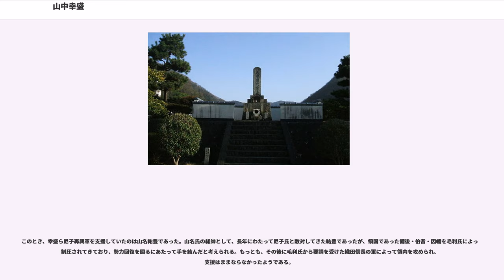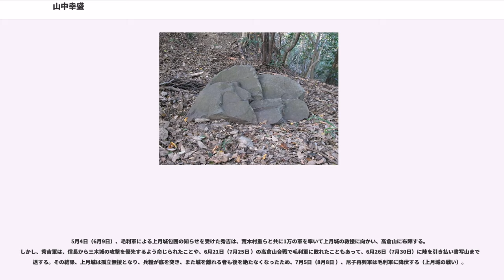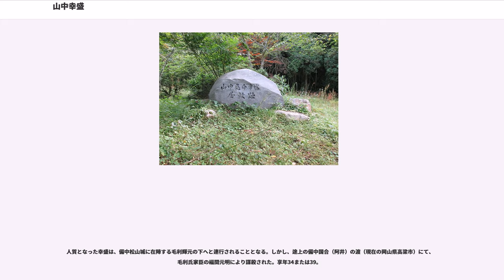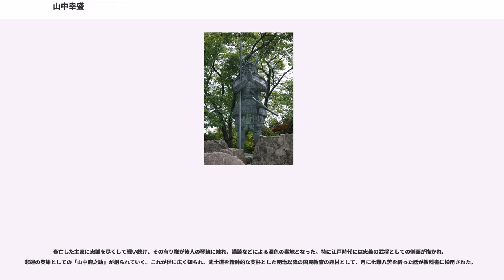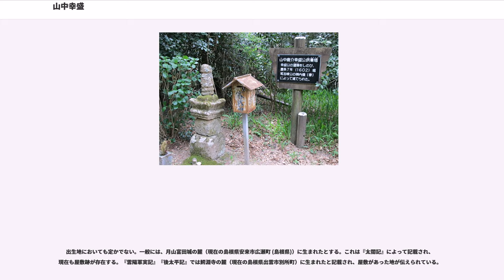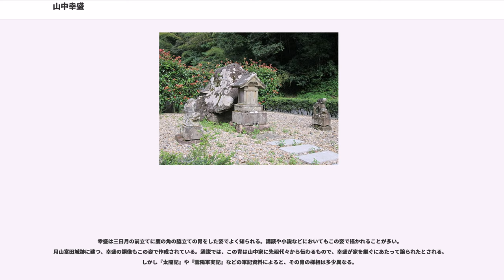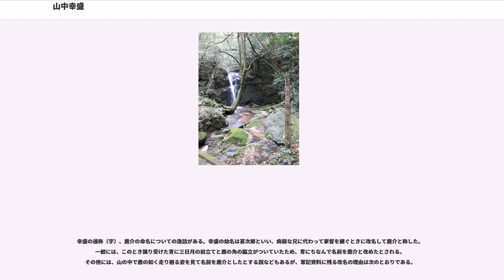山中幸盛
山中 幸盛（やまなか ゆきもり）は、戦国時代から安土桃山時代にかけての山陰地方の武将。尼子氏の家臣。通称は鹿介（しかのすけ）。巷間では山中鹿介の名でよく知られる。幼名は甚次郎（じんじろう）。尼子三傑の1人。優れた武勇の持ち主で「山陰の麒麟児」の異名を取る。

尼子十勇士の筆頭にして、尼子家再興のために「願わくば、我に七難八苦を与えたまえ」と三日月に祈った逸話で有名。

幸盛の前半生は、確実な史料が残っておらず不明な点が多い。通説によれば、天文14年8月15日（1545年9月20日）に出雲国富田庄（現在の島根県安来市広瀬町）に生まれたとされる（詳しくは#出自の謎を参照。）。

山中氏の家系も不明な点が多い。山中家の系図はいくつか存在するが、有力な説としては宇多源氏の流れを汲む佐々木氏（京極氏）の支流で、尼子氏の一門衆である。尼子清定の弟である山中幸久を祖とし、幸盛はこの幸久の4代（又は6代）後裔である。

山中家は尼子氏の家老であったが、父・満幸が早世していたため生活は貧しく、幸盛は母1人の手によって育てられた。幼少の頃より尼子氏に仕え、8歳のとき敵を討ち、10歳の頃から弓馬や軍法に執心し、13歳のとき敵の首を捕って手柄を立てた。

16歳のとき、主君・尼子義久の伯耆尾高城攻めに随行し、因伯（因幡国と伯耆国。現在の鳥取県）に鳴り響く豪傑、菊池音八を一騎討ちで討ち取った。

幸盛は次男であったため、尼子氏の重臣である亀井氏の養子となるが、後に山中家に戻り当主である兄の幸高（甚太郎）に替わって家督を継いだ。

永禄5年7月3日（1562年8月2日）、毛利氏は尼子氏を滅ぼすため出雲国へ進軍する。毛利氏は去る天文4年10月1日（1555年10月16日）に陶晴賢を厳島の戦いで破ると、弘治3年（1557年）には大内氏を滅ぼし、防長（周防国と長門国）を新たに支配していた。また、永禄5年6月には石見国を勢力下に治め、中国地方の一大勢力となっていた。一方の尼子氏は、当主であった尼子晴久が永禄3年12月24日（1561年1月9日）に急死したため、晴久の嫡男・義久が跡を継いでいたが、外交政策の失敗等もあり勢力が衰えつつあった。

毛利元就に率いられた毛利軍は出雲へ入国すると、尼子方の有力国人らを次々と服従させつつ陣を進めていく。そして、永禄5年12月（1563年1月）には荒隈（洗合）へ本陣を構え、尼子氏の居城・月山富田城攻めを本格化させる。

永禄6年8月13日（1563年8月31日）、毛利軍は、尼子十旗の第1とされる白鹿城へ攻撃を開始する。この白鹿城は、宍道湖の北岸に位置し、日本海に面した島根半島と月山富田城を結ぶ要衝であり、補給路を確保する上でも重要な拠点であった。

9月21日（10月8日）、尼子氏は白鹿城を救援するため、尼子倫久を大将とした軍を派遣し、幸盛もこれに従軍する。戦いの結果、毛利軍が勝利し尼子軍は月山富田城へ撤退した（白鹿城の戦い）。退却の際、軍の後陣に控えていた幸盛は、約200の兵を率いて殿を担当し、追撃する吉川元春・小早川隆景の両軍を7度にわたって撃退し、敵の首を7つ討ち取った。なお、白鹿城は10月中旬頃に落城している　。

永禄7年（1564年）、尼子軍は杉原盛重率いる毛利軍と美保関・弓浜で戦い、幸盛もこれに参戦する（弓浜合戦）。このとき、日本海側からの補給拠点である白鹿城を攻略された尼子氏は、中海方面からの補給路を確保するため伯耆国の拠点確保と勢力の挽回に努めていた。尼子軍はこの戦いには勝利するも、続く伯耆国の重要拠点の1つである尾高城の戦いで毛利軍に敗れた。
以後、伯耆国は毛利軍によって制圧されていくこととなる。こうして尼子軍は各地で敗れつつ補給の道を絶たれ、尼子氏の居城・月山富田城は完全に孤立化していくのである。

永禄8年4月（1565年5月）、毛利軍は、月山富田城の北西3kmにある星上山（現在の島根県松江市八雲町） に本陣を構えると、城下で麦薙ぎをおこない月山富田城へ攻撃を開始する。

4月17日（5月16日）、毛利軍は月山富田城へ総攻撃を行う（第二次月山富田城の戦い）。幸盛は塩谷口（しおたにぐち）で吉川元春らの軍と戦い、これを撃退した。
また、この戦いで幸盛は、高野監物を一騎討ちで討ち取った。

4月28日（5月27日）、毛利軍は城を落とすことができず敗れ、月山富田城から約25km離れた荒隈城まで撤退した。

9月、毛利軍は再び月山富...